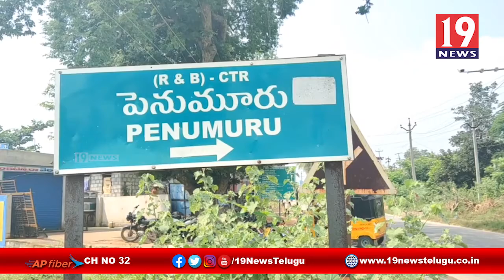డప్పు కళాకారులకు ఉపకరణాల పంపిణీ చేసిన డిప్యూటీ సీఎం నారాయణస్వామి -చిత్తూరు జిల్లా